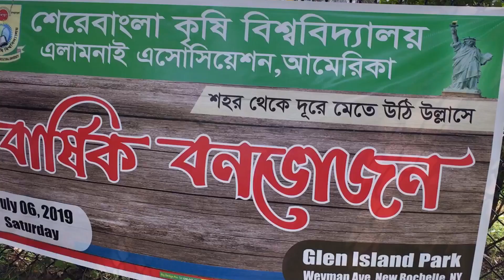SAU Alumni Association America Picnic 2019 Part 1 Bus Journey